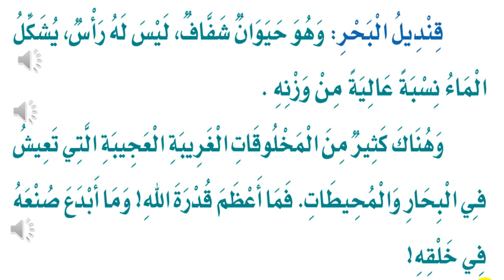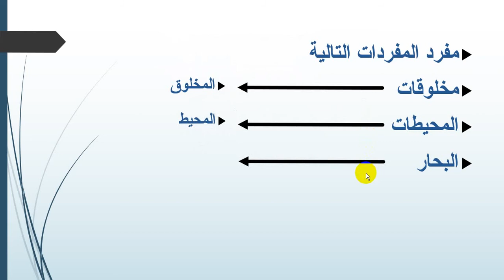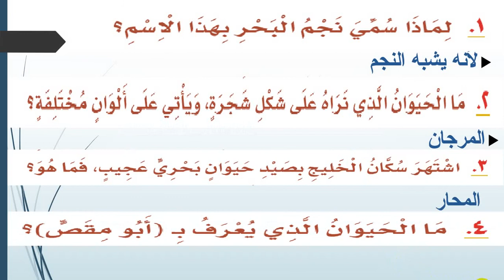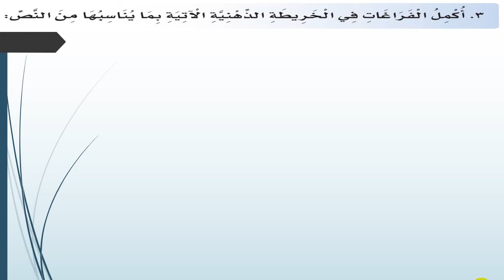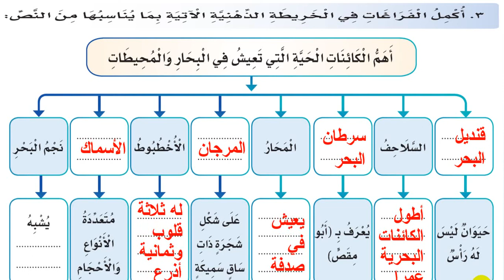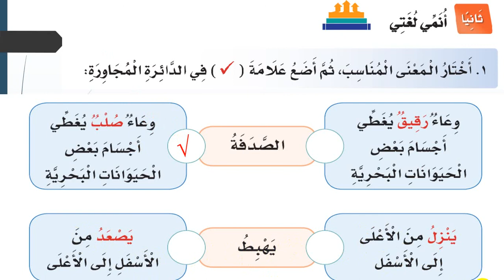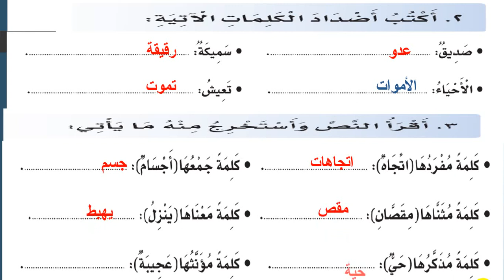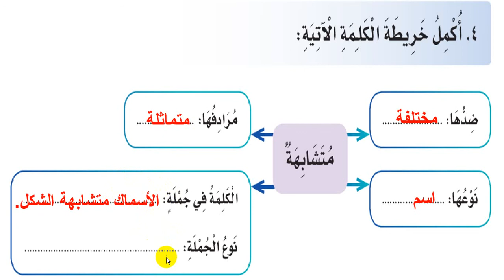الأحياء البحرية جزء 3 وتدريبات الدرس جزء 1 أ/ أيمن الغبور الصف الثالث